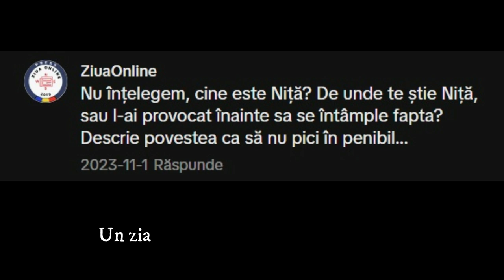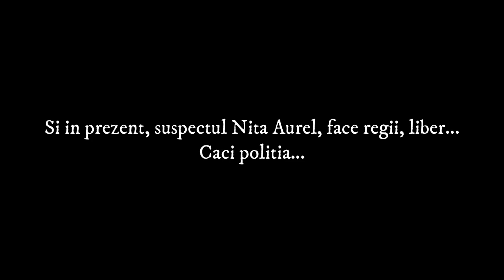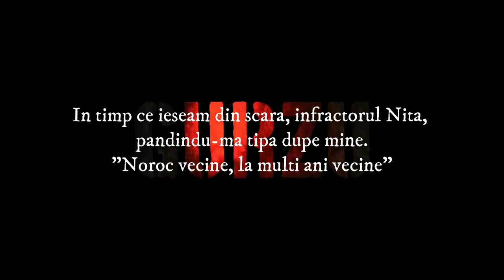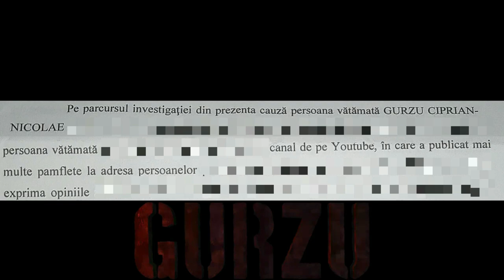Te omoara pe strada iar politia nu face nimic?! Politistul Vlej Nicolae